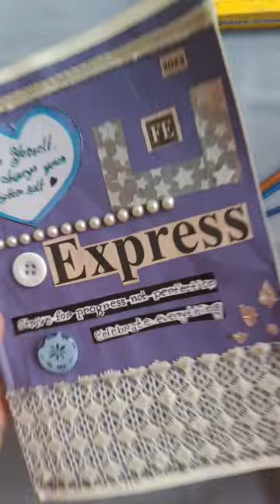watercolour painting Song : Kudiye Ni Singers: Aparshakti Khurana & Neeti Mohan